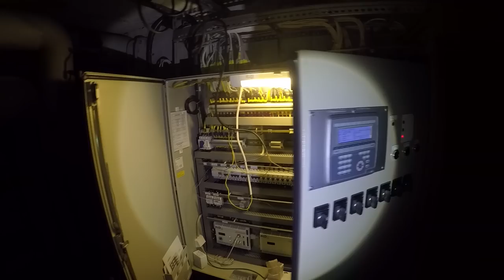Lillhagen Mental Institution [Teaser]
This is the teaser for our visit at Lillhagens Mental Institution.